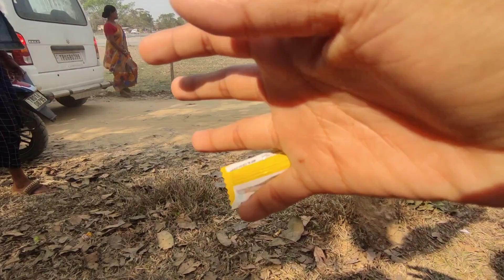Ang Boro Vote 🗳️ rekha?? sai da man?tobo Piano hai khe c tam fai c o 😜😜😜